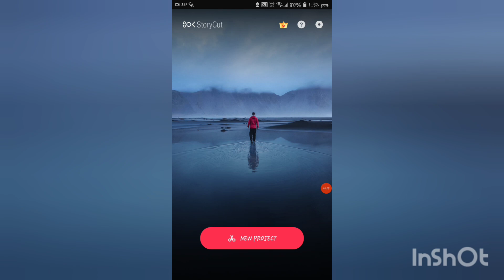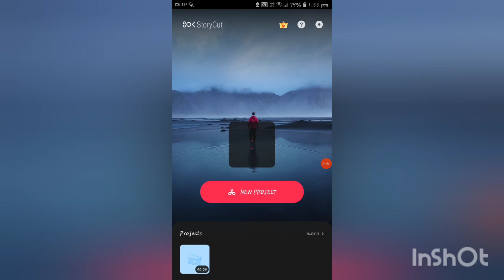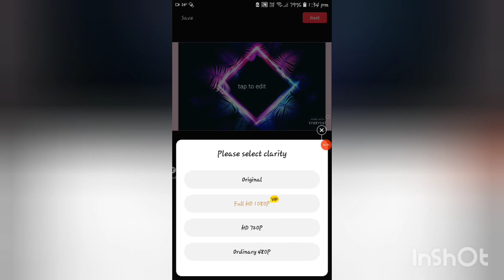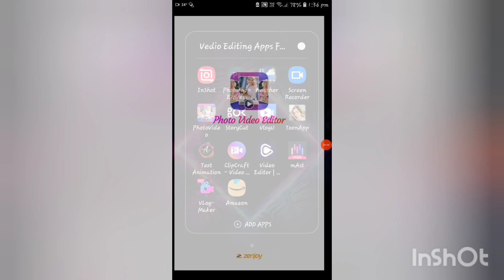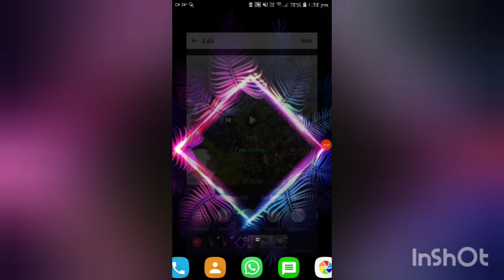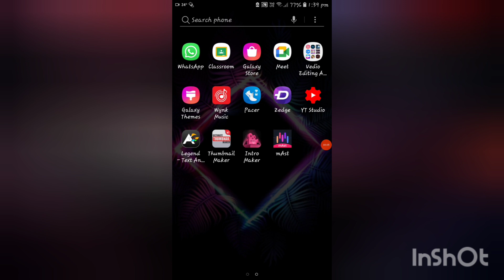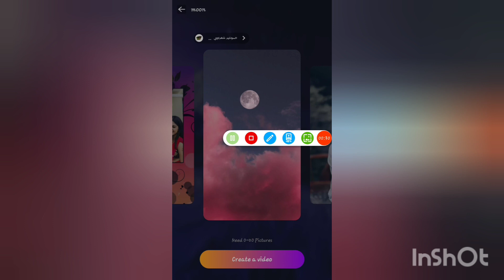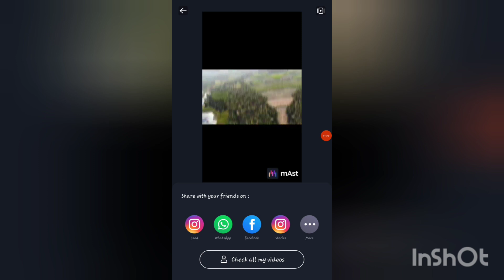Top 3 best free apps put massive whatsapp states apps android apps amzing sharan tech tamizha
App links

DOWNLOAD AND USE GUYS 👆👆👆👆👆👆

THANKS FOR YOUR SUPPORT THANKYOU  KEEP SUPPORTING